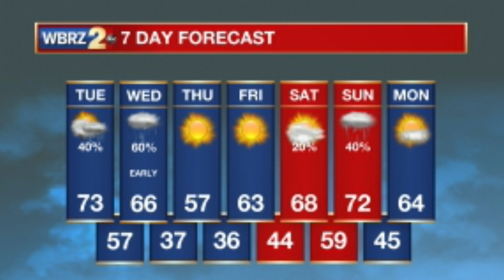BRMHS Morning Announcements 1-26-21